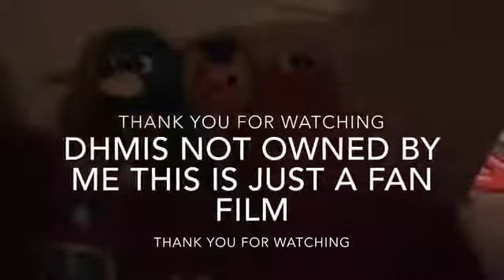Don’t hug me I’m petrified